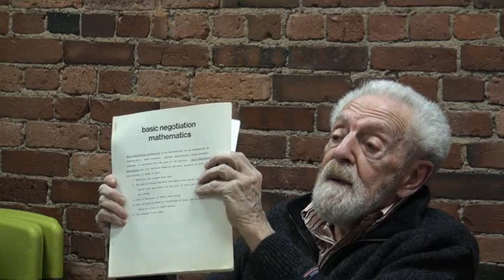Forty Years in the Labor Movement: Video 1 of 2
Forty Years in the Labor Movement

Lessons from Organizer and Strategist Peter Van Delft

At no previous point in its history has the situation of the labor movement been more dire. At the same time, new waves of immigrant and community organizing and the rise of middle-class activism may signal renewal for the movement that brought dignity to millions of workers. This event helps us look forward by first looking back on Peter's 4 decades of service to the labor movement.

About Peter: A longtime activist and a third-generation socialist, Peter Van Delft has spent more than forty years in the labor movement. Following World War II he attended the University of California at Berkeley where he earned an M.A. in Anthropology and where he was involved in activities leading to increased admissions and support for low income and students of color.

Until his retirement Peter was a Vice President of New York based, 30,000 member, District 65. Earlier, he had been a member of the National Maritime Union and of the International Longshore and Warehouse Union. He was actively involved in the Civil Rights Movement as a member of CORE (Congress of Racial Equality) and organized union sponsored Freedom Rides in which more than 150 members participated.

In collaboration with colleagues he fought for contract provisions to prevent discrimination or harassment of gay workers. He also worked on programs addressing health and safety concerns. He also focused on worker empowerment within their unions, developing training programs on negotiating and costing contracts, and community organizing.